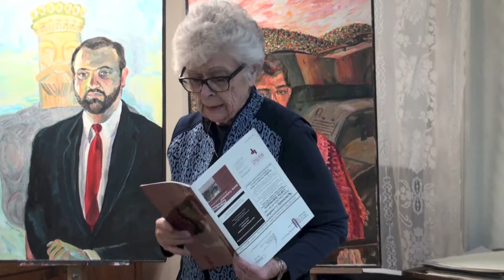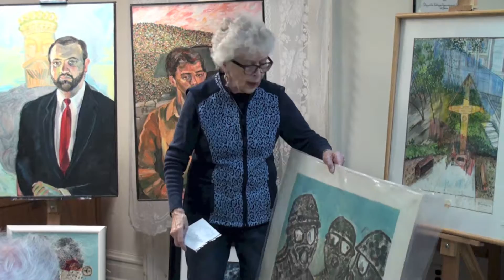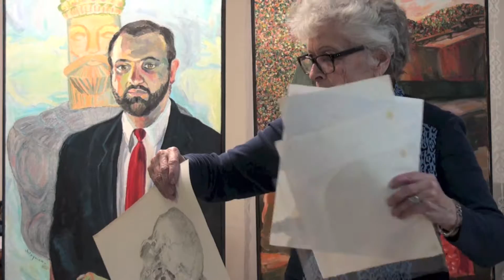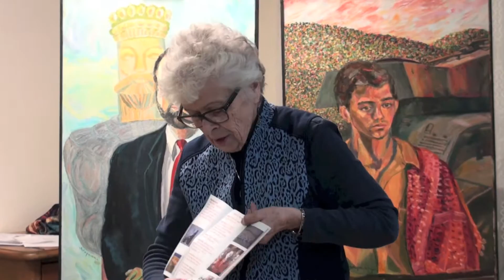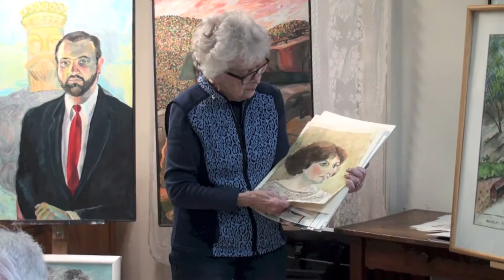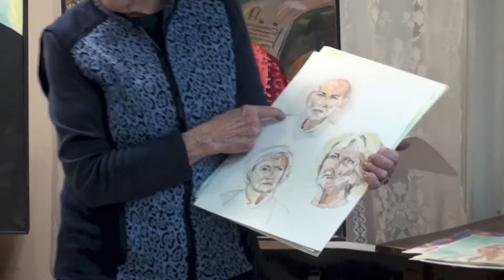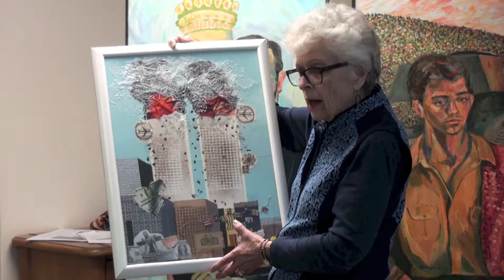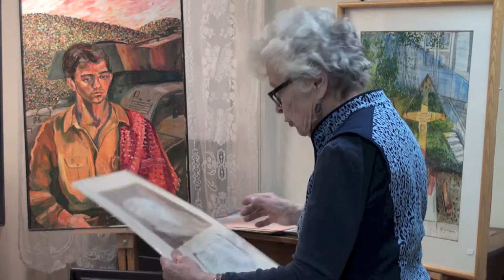Wet Paints Artist 2016 - Kathy Wayman "Portraits"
Kathy brings her subjects to life infusing her spirituality into her portraits! Intriguing discussion on how she uses prophecy and biblical inspiration in her subject matter.

Gillette House, Sayville, NY
January 19, 2016
Doug Broadhurst - Announcer
John Aalto - Videography